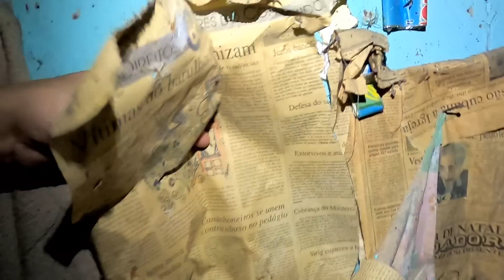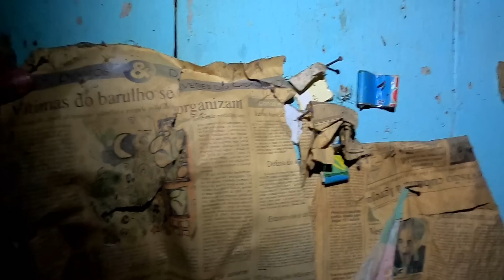A CASA ARREPIANTE DOS DOIS IRMÃOS QUE SE ASSASSINARAM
FOMOS ATÉ A CASA POLTERGEIST E VIMOS DE PERTO
ALGO MALÍGNO ATORMENTANDO A CASA"